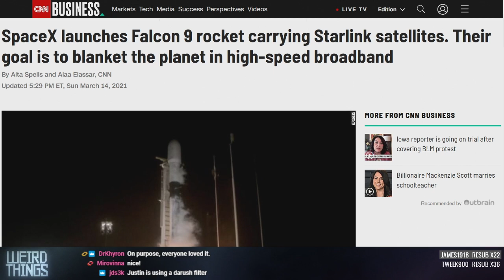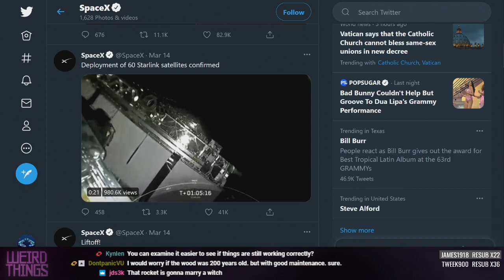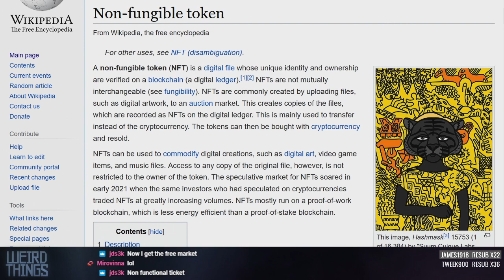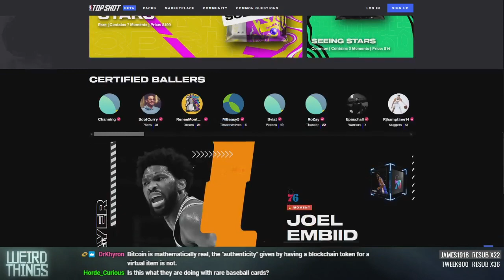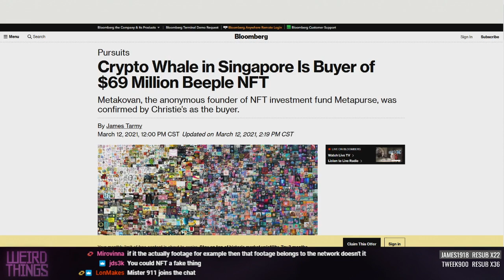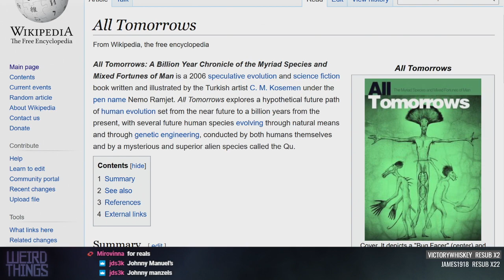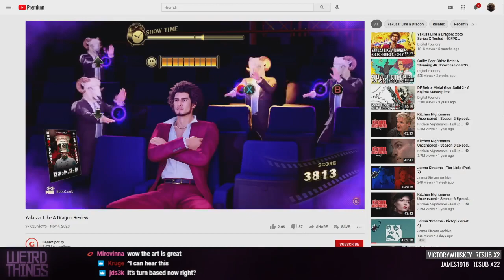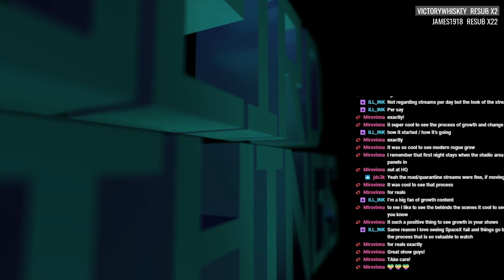Weird Things Ep. 450